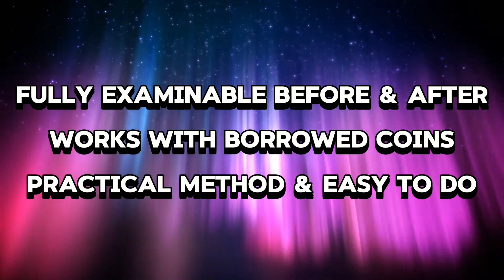Window Coins by Tybee Master video DOWNLOAD